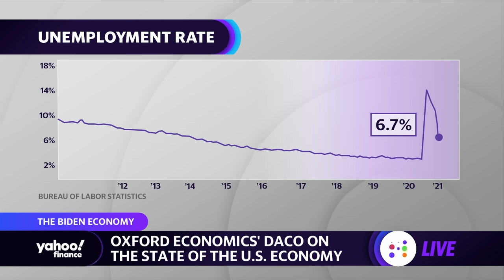Biden's $1.9 trillion rescue plan: We should not expect the entire bill gets through: Economist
Greg Daco Chief US Economist at Oxford Economics breaks down President Biden's $1.9 trillion American Rescue Plan.